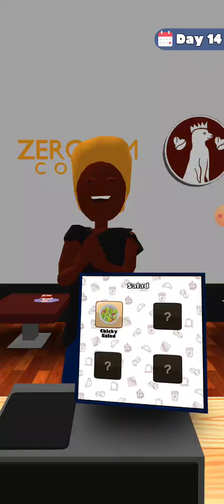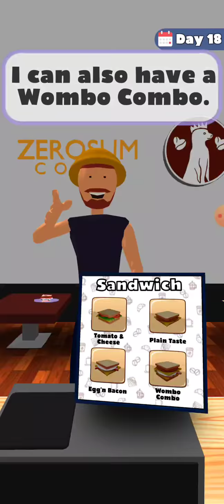Barista Life Game Day 11-20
Get ready to prepare some coffee!

Your customers are in need of your coffee, so hop in and make some coffee for them! Experience the life of a barista.

Serve the most delicious espresso, latte, filter coffee, smoothie, cake, donut with the coolest barista on earth.

Make your customers happy and let them taste the best products of a barista.

You can write your customers names on cups, steam milk, grind coffee, brew with aeropress, siphon… literally everything a cool barista does.